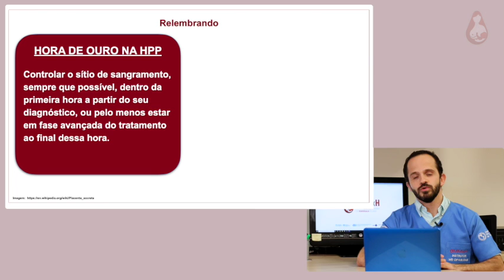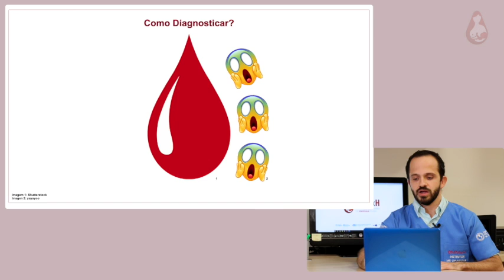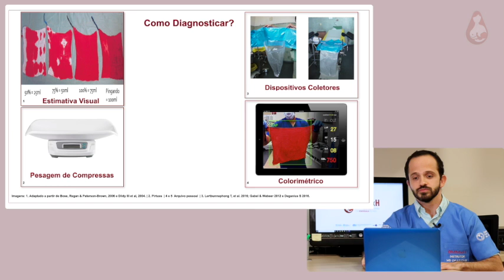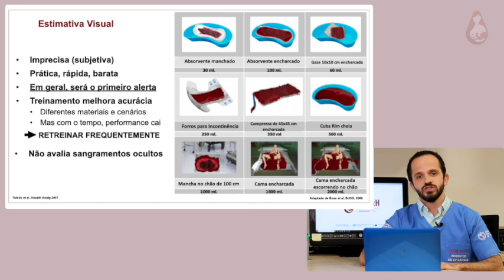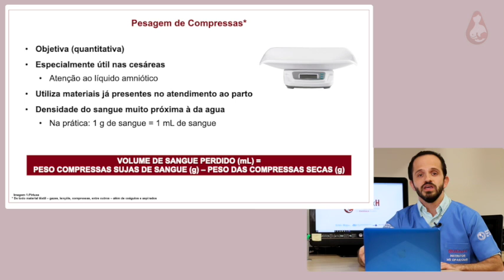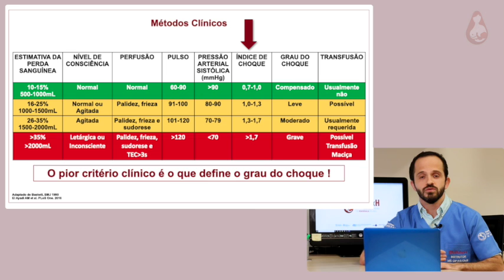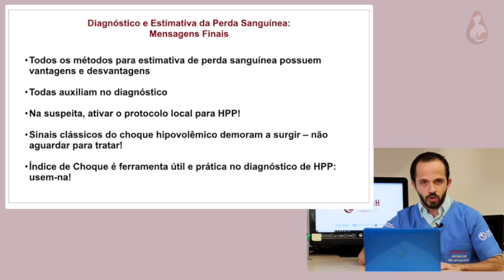Diagnóstico da hemorragia pós-parto: estimativas da perda sanguínea índice de choque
Videoaula 04 - Diagnóstico da Hemorragia Pós-Parto: Estimativas da perda sanguínea índice de choque, por Conrado Ragazini, instrutor nacional da Estratégia 0MMxH